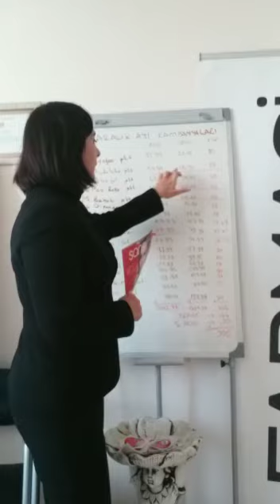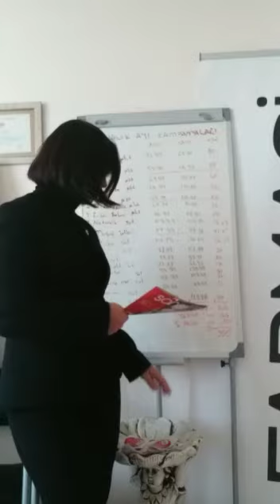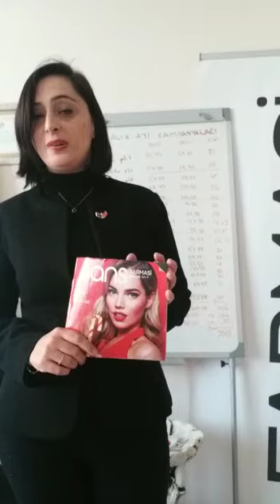Farmasi Aralık ayı Katalog kampanyaları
Farmasinin Aralık ayı şans broşürünü inceledik..